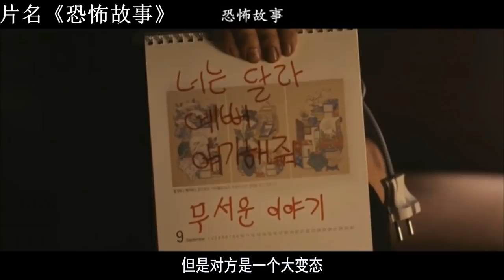我是一个变态，专门喜欢绑架女高中生，让她给我彻夜讲故事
想要更多精彩电影，敬请锁定良品电影